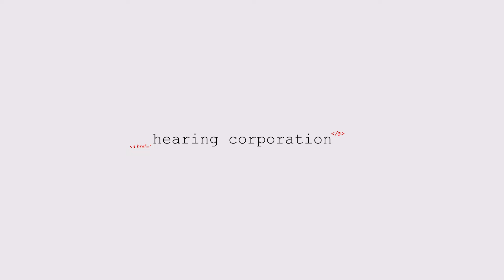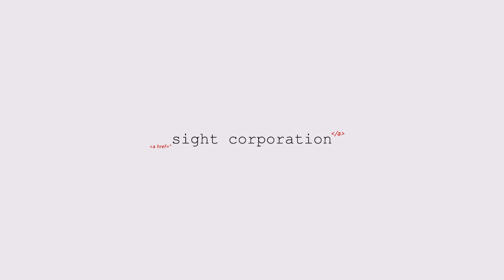ქათმის კუნგ პაო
შეგვიძლია წყნარად ვთქვათ, რომ გარკვეული აზიური ინგრედიენტები თბილისში უკვე ადვილად იშოვება.

კუნგ პაო კლასიკური ქათმის კერძია, ბევრი ვარიაცია არსებობს და ჩვენ, რა თქმა უნდა, მაქსიმალურად შევეცდებით ჩინურ ვერსიათან მივაახლოვოთ, თან ისე რომ სახლში ადვილად მოამზადოთ.

ავთენტურ ჩინურ კერძში ქათმის თეთრი ხორცი თითქმის არ გამოყენება, უფრო თეძო-ბარკალი, შავი ხორცი, რომელიც მეტად ნაზი და არომატულია.

აქვე, დღევანდელი საზეპიროებიდან - ვოკის გარეცხვა სარეცხი საშუალებით არ შეიძლება, მხოლოდ წყლით

მადლობა მეგობრებს
ევროპროდუქტი • Europroduct
Elit Electronics • ელიტ ელექტრონიქსი
ნობილია • Nobilia